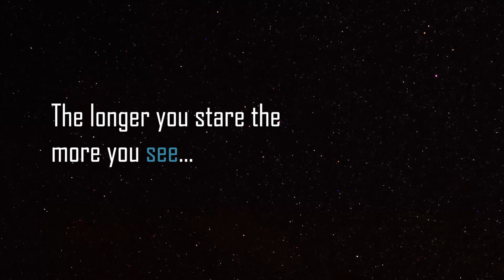Tip Of The Iceberg | Down To Earth - S1:E10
In this episode of “Down to Earth – Tip of the Iceberg,“ NASA astronaut Nick Hague shares how his time living and working in space changed his perception of life back on Earth.